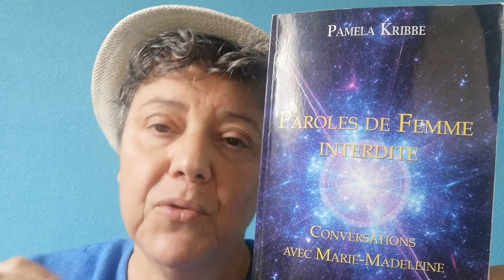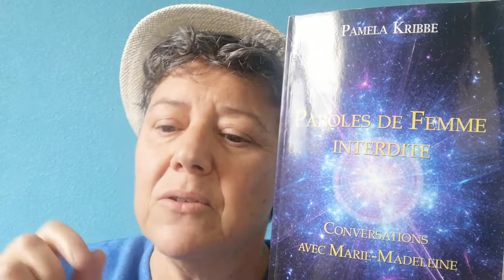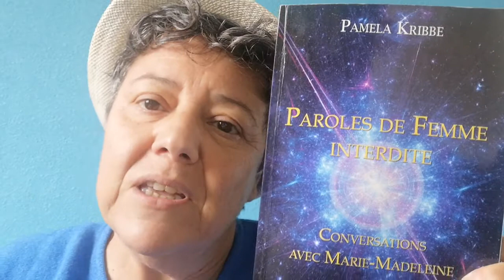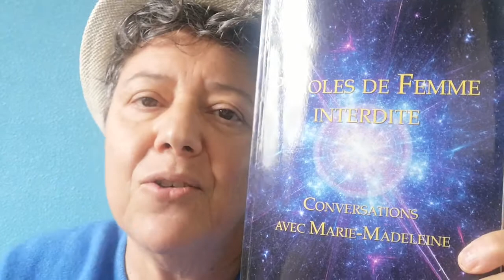Paroles de Femme interdite- Conversation avec Marie-Madeleine de Pamela Kribbe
Le thème ce cet ouvrage est axé sur l'énergie masculine et féminine, les relations, la sexualité et la guérison. ...

Il existe une énergie féminine interdite chez l'homme comme chez la femme. et cette énergie a trait au ressenti, à l'intuition et au cœur.

En ce temps les 2 sexes sont invités à prendre conscience de cette énergie et à guérir la blessure ancienne liée à leur séparation. C'est ainsi que nous réapprendrons à écouter les murmures de notre cœur et à nous reconnecter avec notre âme.

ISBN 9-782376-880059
Éditions Hélios